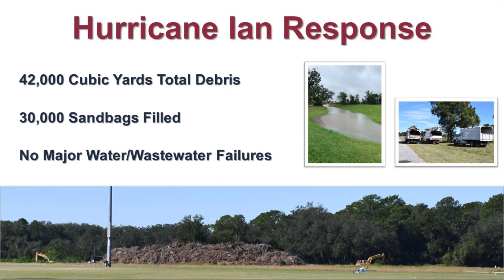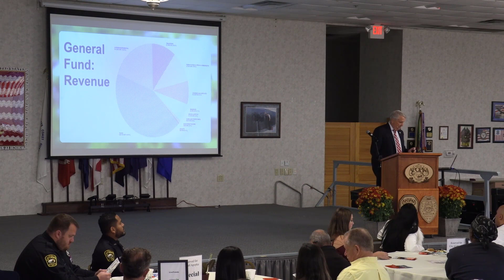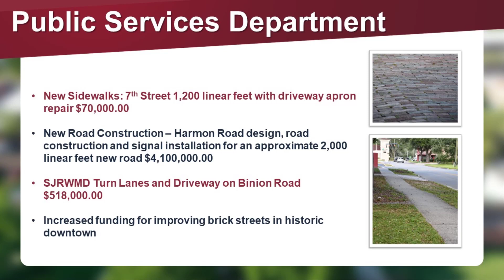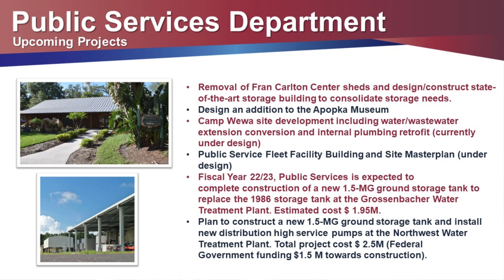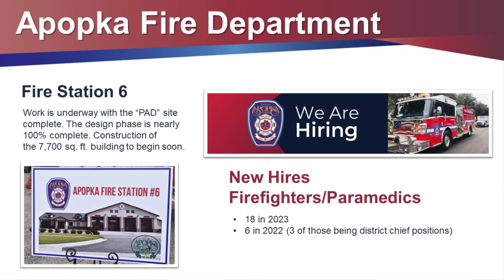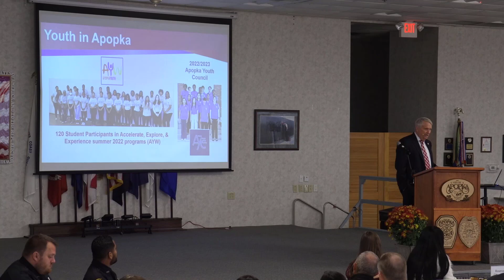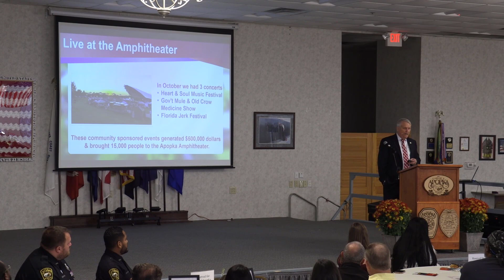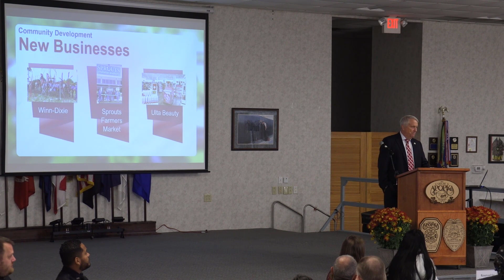2022 Apopka State of the City with Mayor Nelson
The Apopka State of the City was held on Friday, November 18, 2022 at the Apopka Community Center (VFW). Mayor Bryan Nelson highlighted the events in the past year, as well as the last four years of this term in the City of Apopka.

Thank you to the Apopka Area Chamber of Commerce for hosting this event.

00:00 Apopka State of the City of Apopka
00:20 Sponsors Welcome
00:57 Orlando Health
05:27 National Anthem & Posting of the Colors
08:15 Commissioner Smith Prayer
11:00 Introduction of Mayor Bryan Nelson
11:54 Hurricane Ian Response
12:29 Snapshot of Last 4 Year
13:04 General Fund Debt & Yearly User Fees
14:28 City Statistics
14:54 Budget Highlights
16:33 Capital Improvements
16:57 Community Redevelopment Agency (CRA)
19:34 Public Services
24:52 Public Safety
25:23 Apopka Police Department
28:25 Apopka Fire Department
31:00 Information Technology
32:48 Youth in Apopka
33:24 Camp Wewa
34:05 Parks & Recreation
37:33 Senior Program & Events
38:01 Apopka Growth Alliance & Passport to Apopka
38:36 Building Department
38:46 Community Development Department
40:47 New Businesses & Restaurants
41:39 Conclusion